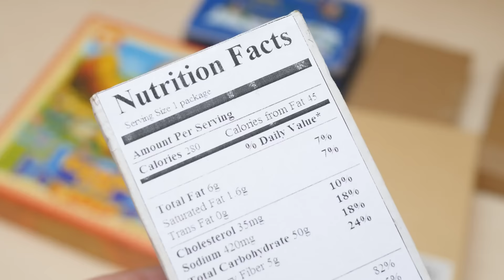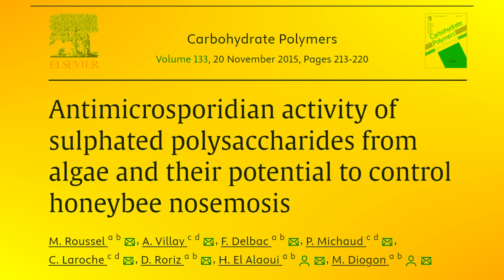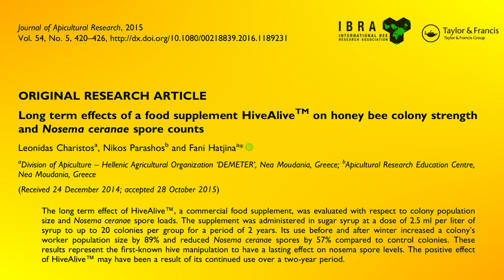An old Japanese tradition helping honey bees?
Reach out on social media.